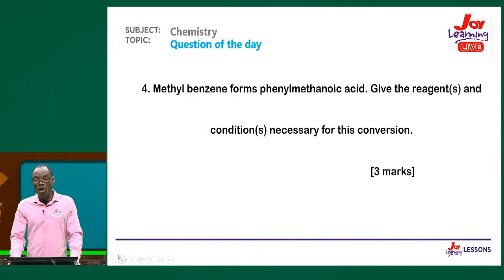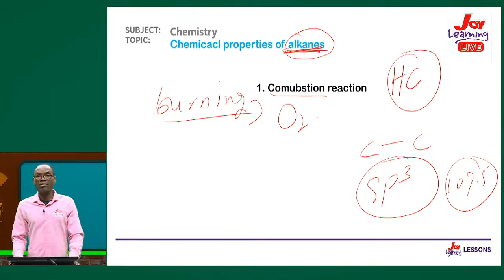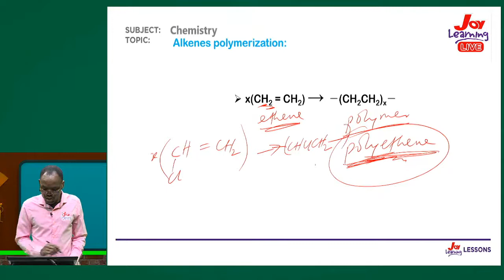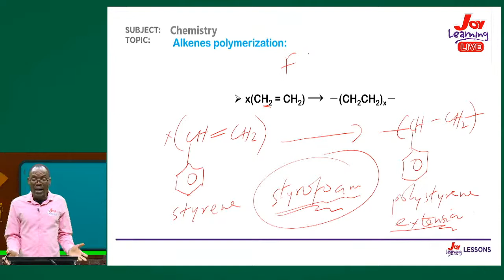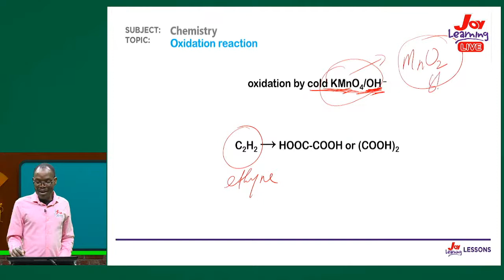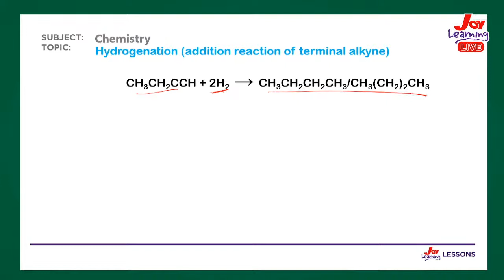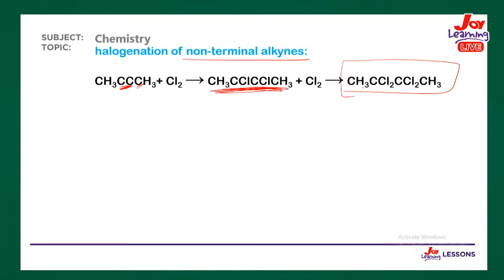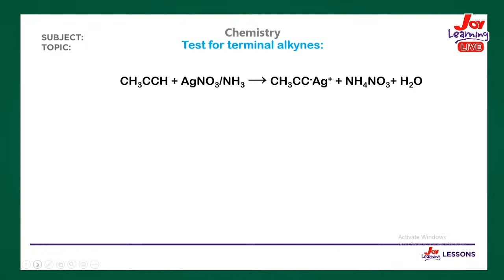SHS Revision Show - Chemistry - Reactions of Selected Organic Compounds (16 - 09 - 22)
Watch the live stream of the Joy Learning SHS Revision Show with Sir Wisdom your  Chemistry facilitator.

Joy Learning... Keep Learning.